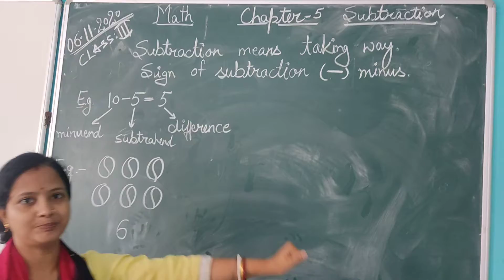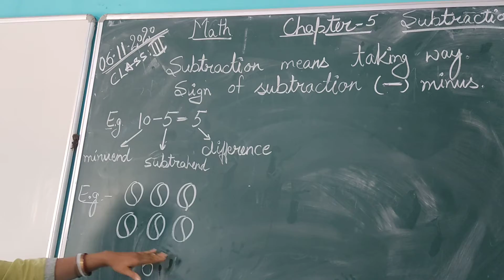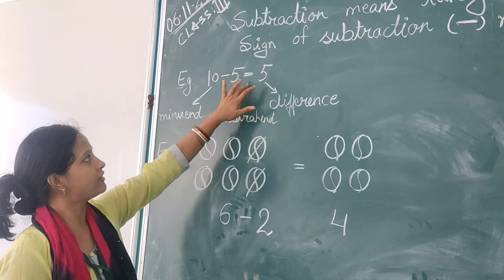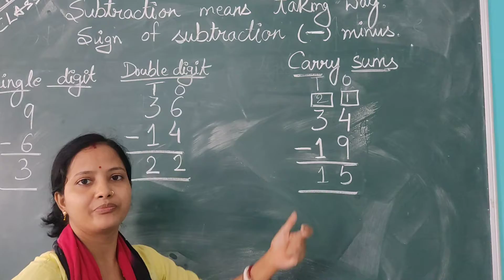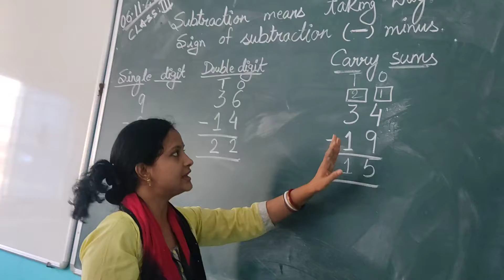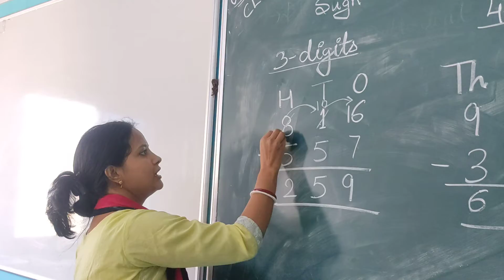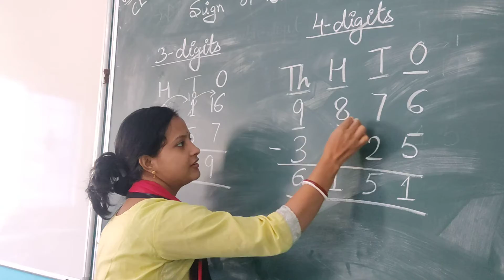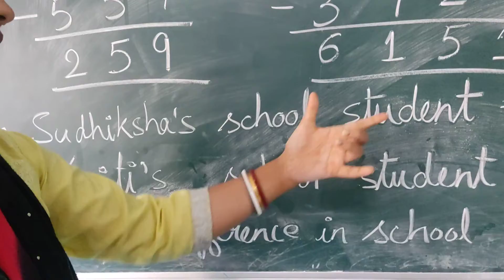CLASS-3 : Math- Subtraction (6/11/20) by Ranju mam